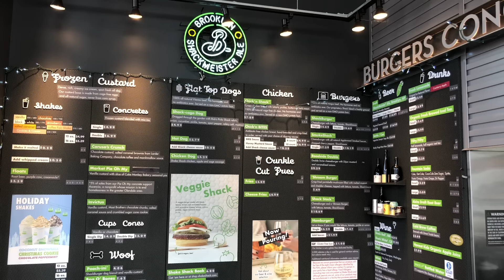Keith Eats Everything At Shake Shack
Welcome to the first Eat The Menu on The Road where Keith tastes all your regional favs with the help of his Lewberger band! ENJOY!

Please note that there is no formal collaboration with Shake Shack, and that Keith’s Chicken Sauce and the promotion thereof is independent of any Shake Shack products.

APPEARANCES
Becky Habersberger @becksmecks2
Hughie Stone Fish @hughiestonefish
Alex Lewis @i8athumbtack

EDITED BY
Elliot Dickerhoof